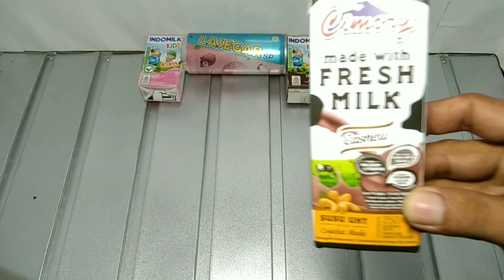Hunting Jajan Hunting minuman SAN gt 🔥🔥🔥